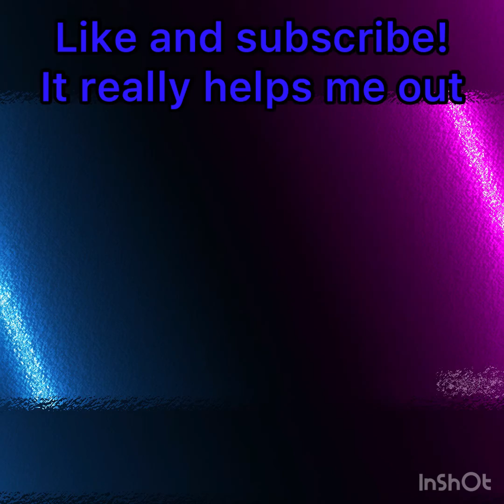Clash Royale noob review #1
The first ever goblin arena TV Royale reaction!